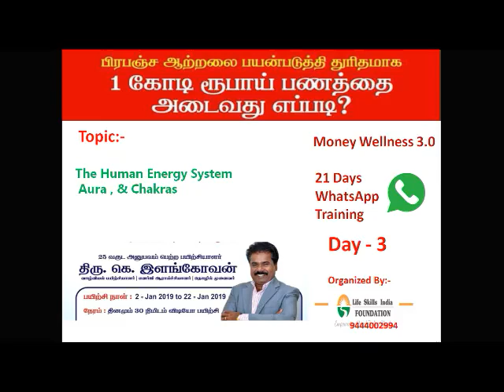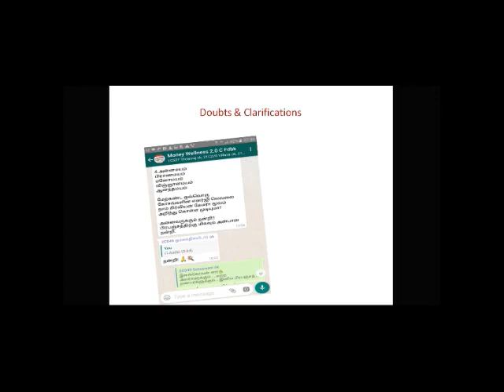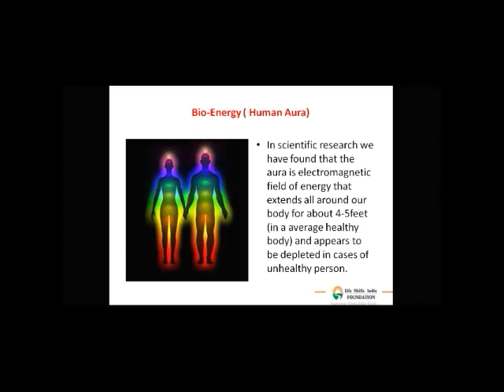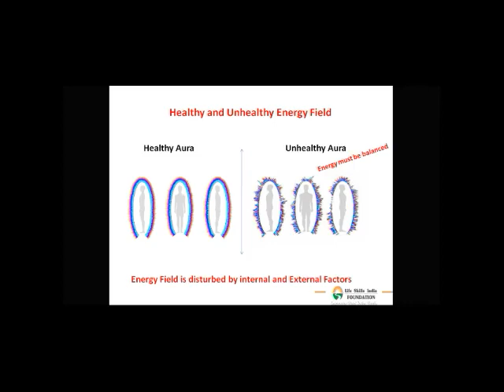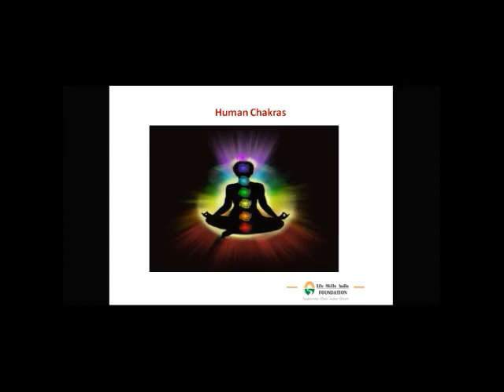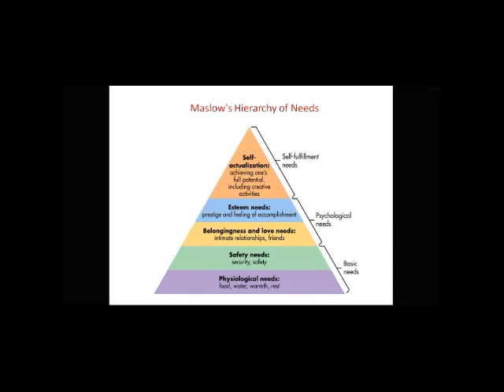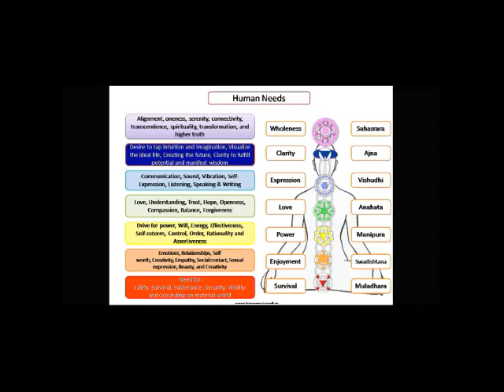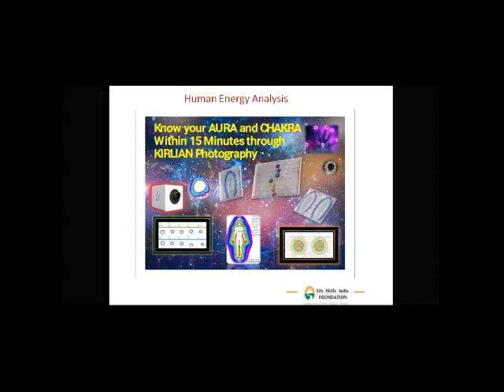Money Wellness 3.0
Day - 3
The Human Energy Systems (Aura & Chakras)